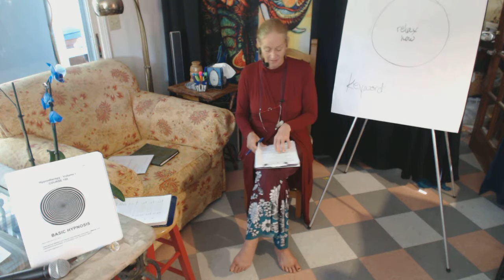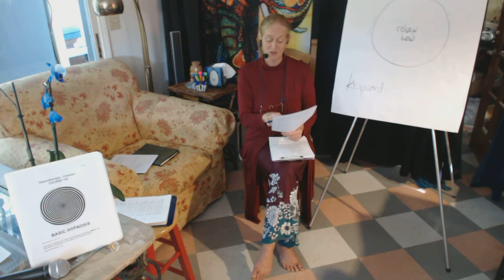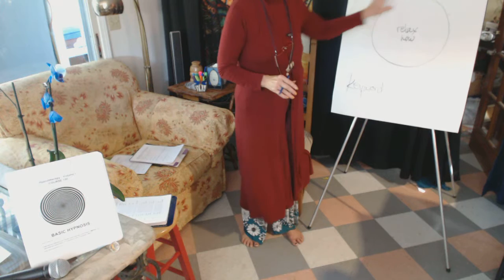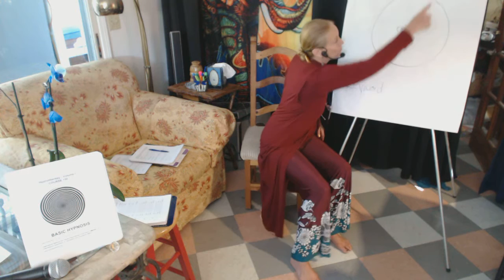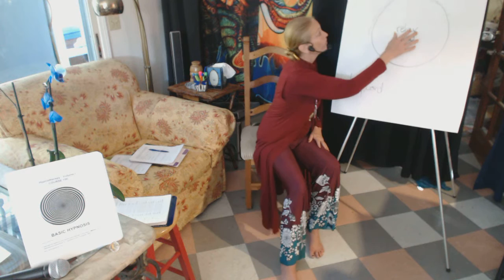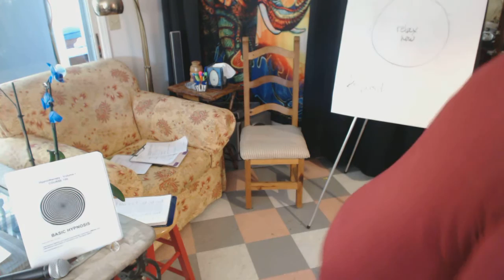pre 02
use of chpt 119 independent study from to discover your own response to suggestions
brief Intake
Focus of Intent
and progressive relaxation